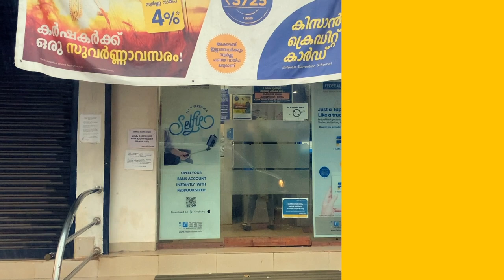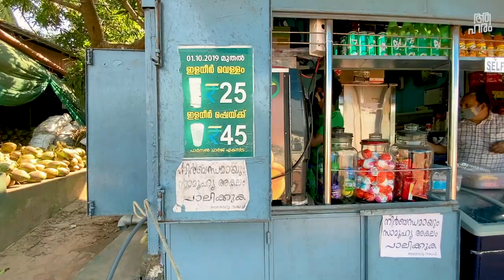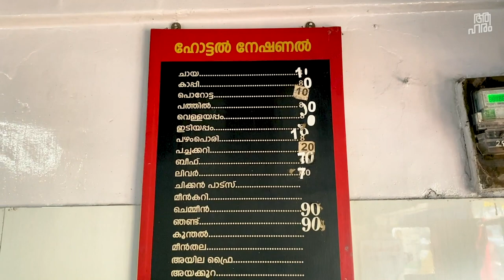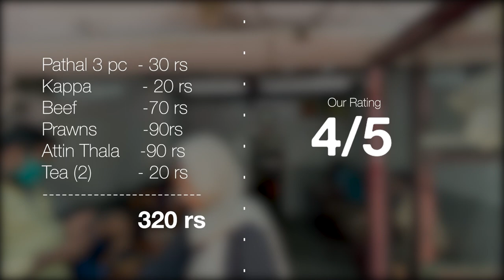ആനകുളത്തെ ഇളനീരും നാഷണൽ ബ്രേക്ഫാസ്റ്റും ,Kannur Thalassery Food Vlog Episode 1.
kannur district is famous for their biriyani and sea food. Other than famous snacks and jiuces, This drive is after a very long time.
Spot 1
Nectar Foods Elaneer Shake Shop,  05:49
 Kollam Chira Rd, Parapalli, Koyilandy, Kerala 673307
Spot 2
National Hotel, 11.15
NH 66, Palissery, Thalassery, Kerala 670104
Song: No Starlight Dey Beat - Nana Kwabena
Song: She No Dull Beat - Nana Kwabena
Song: Sunrise in Paris - Dan Henig
Song: Zodiac Structures - NoMBe
Licensed to YouTube
Kitchen Essential We used
Prestige stove;
Gears we used
About aaHarem